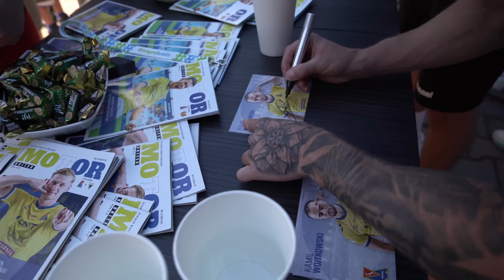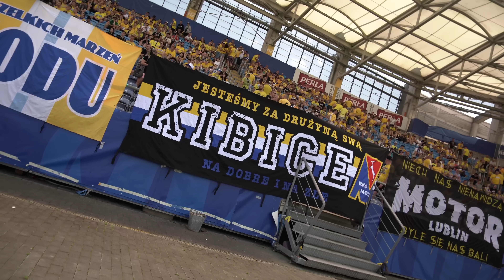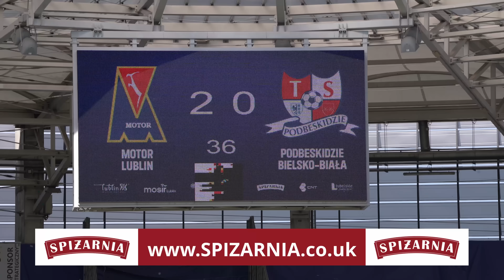"Jestem z Was dumny" | kulisy meczu Motor Lublin — Podbeskidzie Bielsko Biała | 26.05.2024